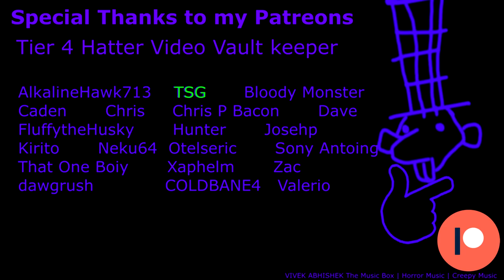Skyrim vore- Shagdub's Happy Family Reunion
Shagdub was hunting one late night when she came across 2 strange cultists,
it can only mean one thing... which means our orc huntress is gonna need to gather her Sisters together for some mandatory family time.

Thanks for the support and video idea Jophar!

0:00 intro
0:23 a lone wolf
03:25 Ulog The Knight
5:17 Ghob The Crazed
7:08 Sharn The Thief
7:42 Mothers Tomb
22:35 portal to mothers realm
26:30 Nature Sweet Nature
27:12 outro